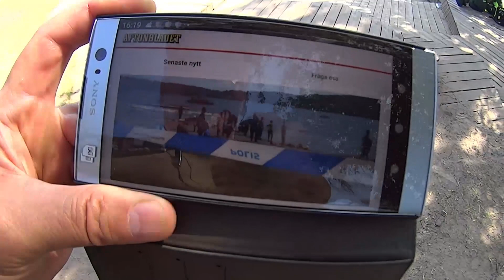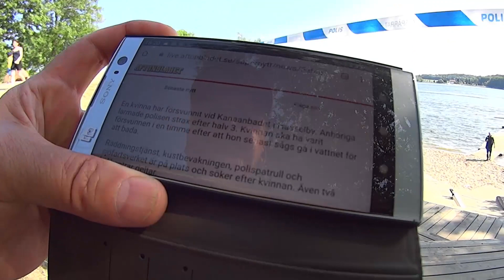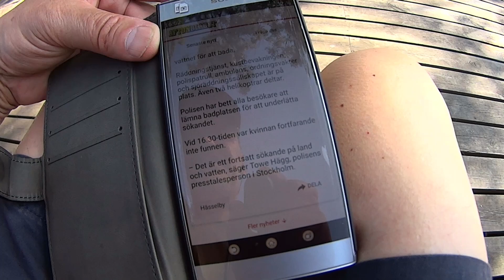ЧП на пляже